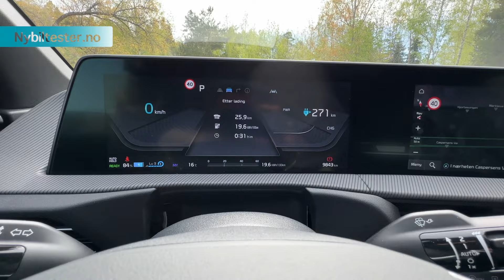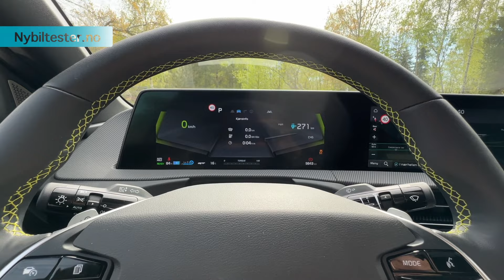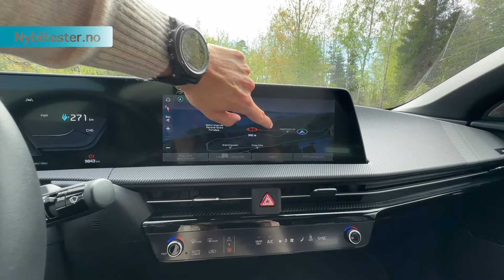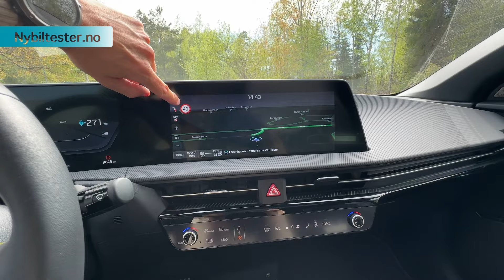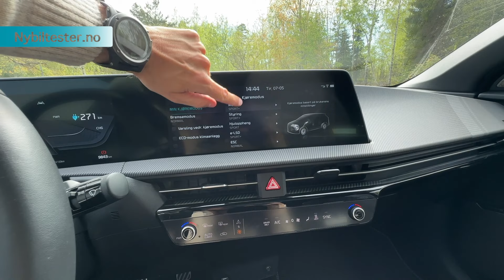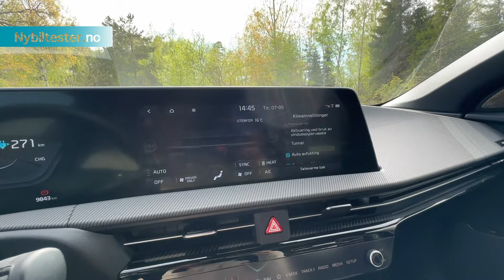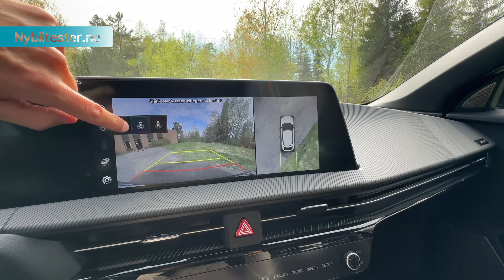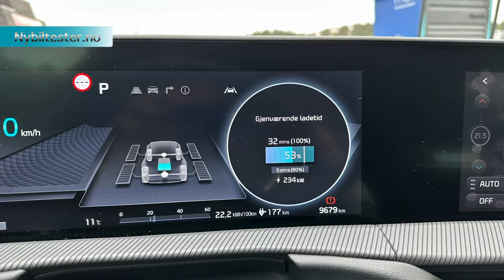Test av Kia EV6 GT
Joachim har testet rekkevidde og ladehastighet på Kia EV6 GT nå som varmen har kommet til sørlandet, men det er umulig å ikke teste litt kjøredynamikk også når man har en bil som dette til låns! En fantastisk kjøremaskin som har mange imponerende elementer i ermet.
Denne saken er en del av en sak på Nybiltester.no

Du finner Nybiltester på alle dine sosiale medier.